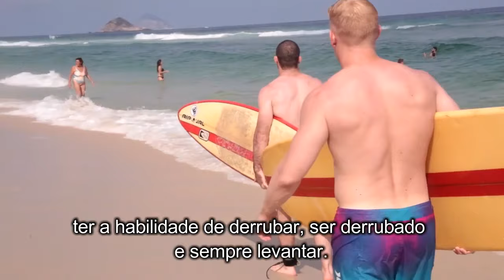Travis Stevens talks about the differences between judo and jiujitsu